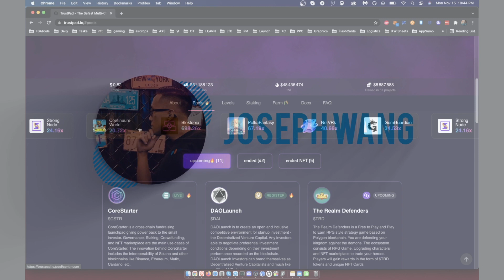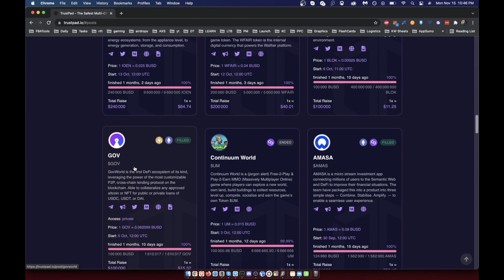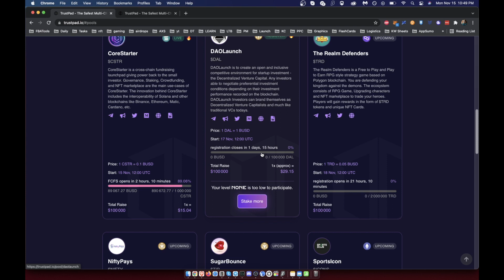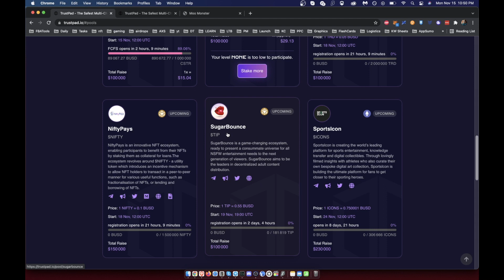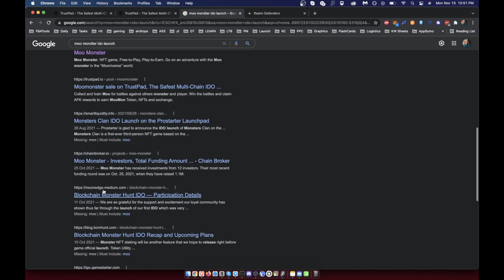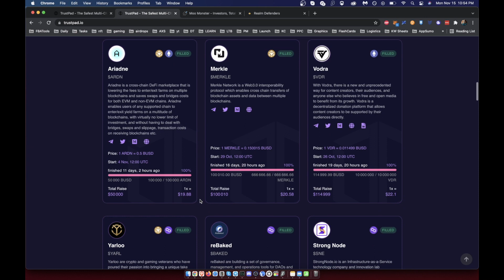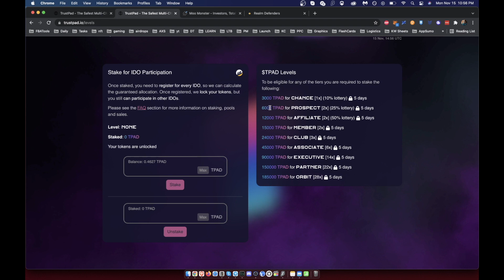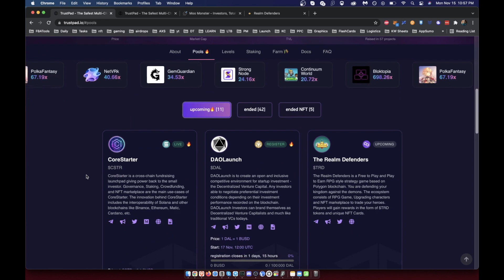TrustPad TPAD Coin IDO Launchpad For Cryptocurrency One Of The Best Returns. Is It Worth It?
Welcome to the Crypto Channel IDO Journey 🚀

With a new bull market on the horizon we're here to find, vet, and look at new projects in crypto.

Web3 Gamefi Gaming NFT crypto IDO ICO Join the community while its early to talk about crypto alpha, and get rewarded for being an early member of Peanut Games

Formerly IDO Journey where I talked about IDO’s.  Now “Crypto Gaming” where I use my knowledge from talking with VC’s and my passion for playing fun games to talk about, review, and play crypto games.

How the changes happened:Some friends and I saw the issue with crypto gaming and decided to combine our e-commerce/entrepreneur backgrounds to start a crypto gaming studio, Peanut Hub.

As IDO season ended, I had built a community of active crypto natives on discord where we shared alpha and researched projects.We realized with Peanut Hub that we wanted a community just like IDO Journey’s Discord, so we asked the community and it was a 100% vote to merging into Peanut Hub.